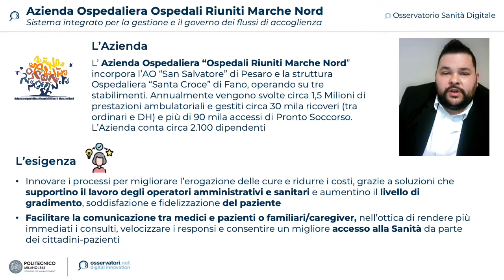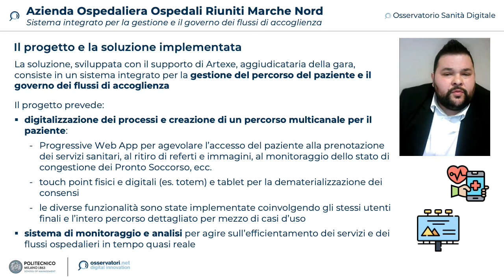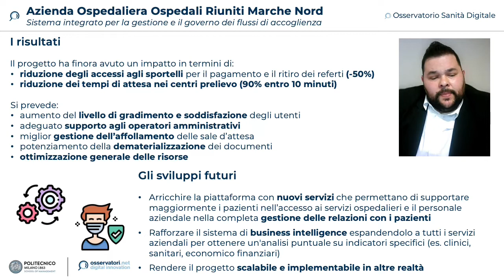Azienda Ospedaliera Ospedali Riuniti Marche Nord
L'Azienda Ospedaliera Ospedali Riuniti Marche Nord presenta il caso "Sistema integrato per la gestione e il governo dei flussi di accoglienza dell'Azienda Ospedaliera Ospedali Riuniti Marche Nord".